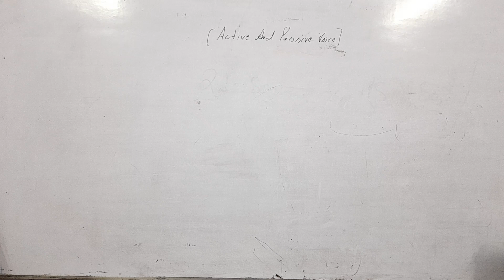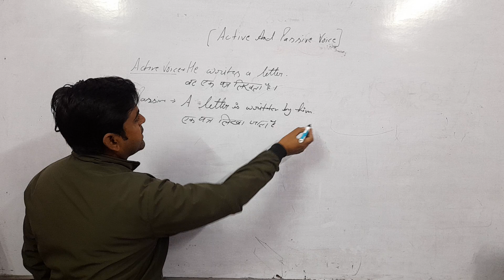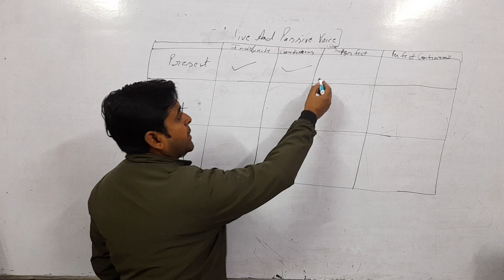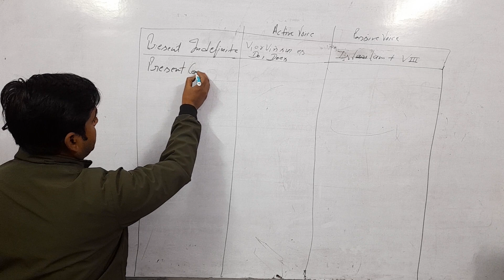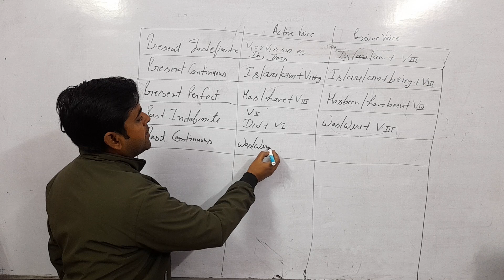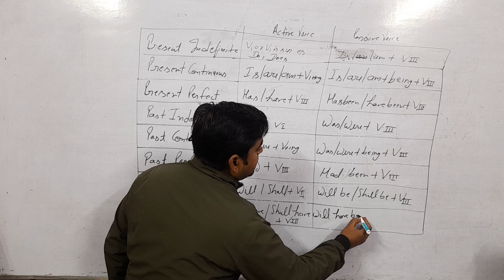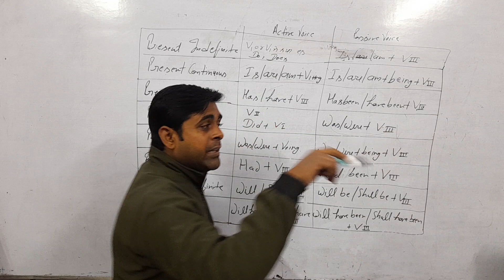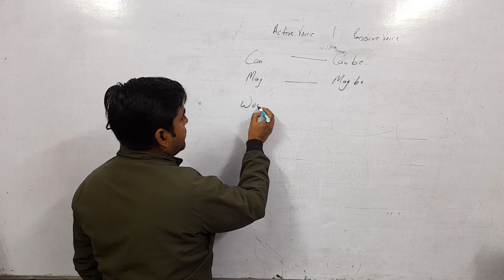basic Class//Active passive voice//Basic concept